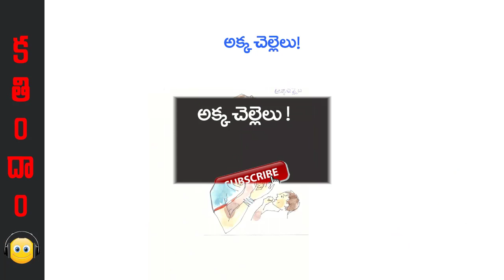43/71.తెలుగు వారి జానపద కథలు : "అక్క చెల్లెలు||రేచికటి అల్లుడు"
డా. ఎం.హరికిషన్ తనదైన శైలిలో వెలువరించిన “తెలుగు వారి జానపద కథలు” సంపుటి నుండి"నక్క-సింహం||ఎలుకగాడు" కథలు.

కథ చెప్తున్నది : బి. సంధ్యలీల